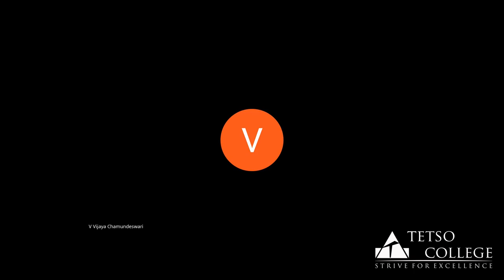'Frontier Regions as Fault Lines in Sino-Indian Relations | Dr. V. Vijaya Chamundeswari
The Department of Political Science, Tetso College, held a National 'Policy Research Colloquium' on 'India-China Relations: Problems and Prospects' on 26th September 2020.

About the speaker: Dr. V. Vijaya Chamundeswari is an Assistant Professor (Guest Faculty), Department of Political Science, Tetso College, Dimapur, Nagaland, India.